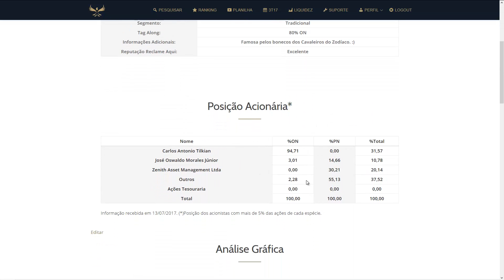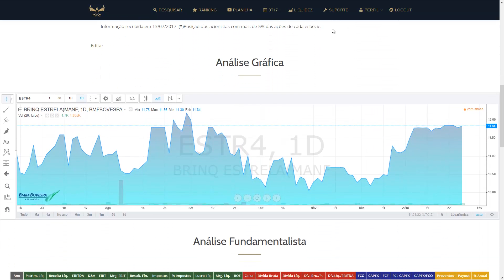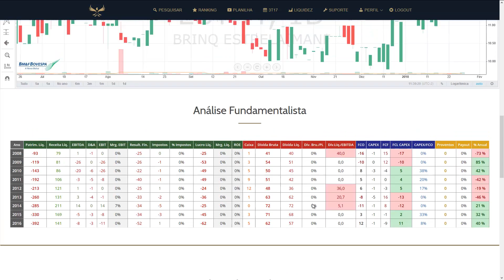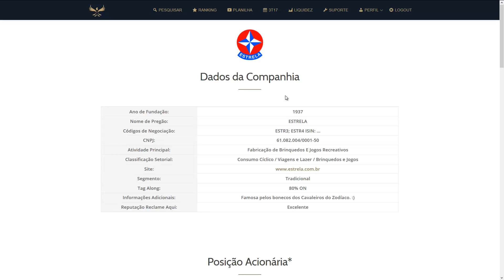Análise Fundamentalista de Ações | 4T16 | ESTR3 e ESTR4 | Estrela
Sobre a Estrela
Desde 1937 a Estrela está presente na memória de quem é ou foi criança, formando gerações na convivência com bonecas, carrinhos, jogos, massinha, pelúcias e outros brinquedos.

Conheça a história da empresa e confira os produtos que marcaram diversas gerações.
Fatos marcantes da história da Estrela
A nossa história começa no dia 27 de Julho de 1937, na fundação de uma modesta fábrica de bonecas de pano e carrinhos de madeira e, em poucos anos, acompanhando a evolução industrial do País, a Estrela passou a ser uma indústria automatizada e a produzir brinquedos também de plásticos, metal e outros materiais. Numa viagem no tempo é possível identificar até a própria evolução da sociedade em termos de costumes, moda, meios de transportes, tecnologia etc. Muitas crianças quiseram brincar de ser a Susi, desejaram ter um Autorama que ocupasse seu quarto ou torceram para ganhar de Natal um carro rádio-controlado como o Colossus, sucesso dos anos 80. A Estrela já produziu milhares de brinquedos diferentes e contabiliza hoje mais de bilhões de itens vendidos, entre clássicos que fizeram parte da infância de muitos brasileiros. Afinal, quem não se lembra dos possantes Maximus, Colossus, Stratus e Pégasus; Falcon , Comandos em Ação, Topo Gigio, das bonecas Mãezinha, Gui Gui e Bate Palminha ou do jogo Aquaplay? Ao longo dos anos, a Estrela construiu a força de sua marca combinando qualidade, pioneirismo e inovação na oferta de brinquedos ao mercado brasileiro. Nossa trajetória é identificada por inúmeros marcos de liderança, tendo sido, inclusive, uma das primeiras companhias brasileiras a abrir capital em 1944, construindo-se em sociedade anônima.

ESTR3
ESTR4